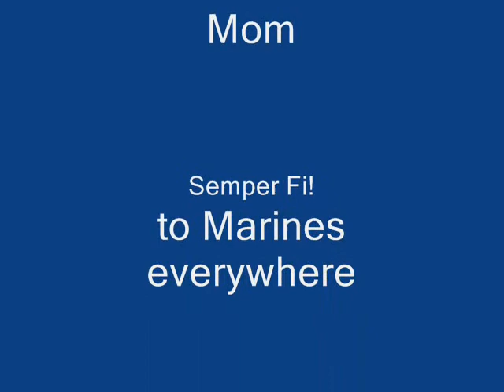U.S. Military Base Attacked!